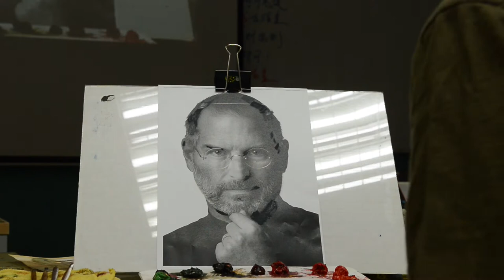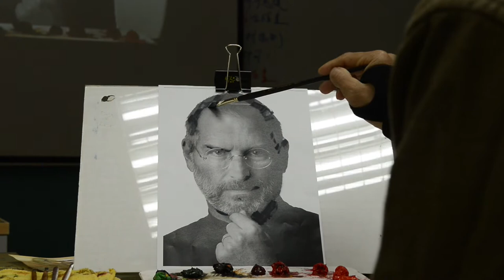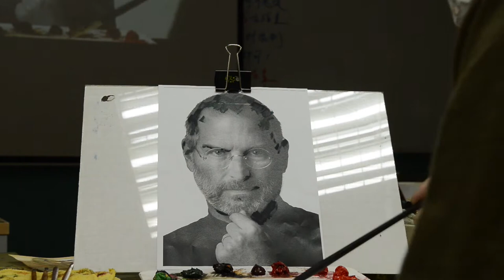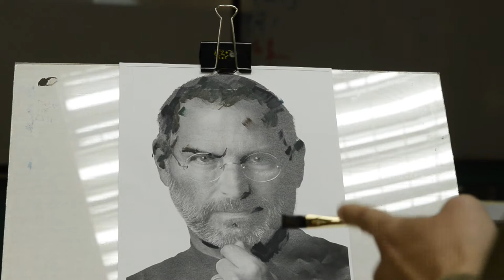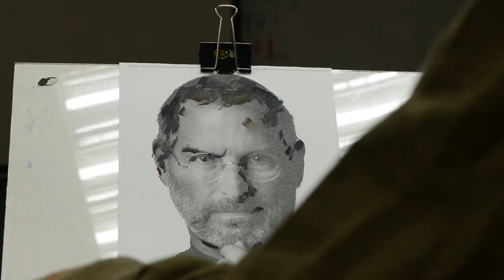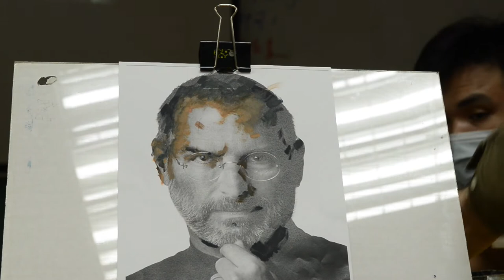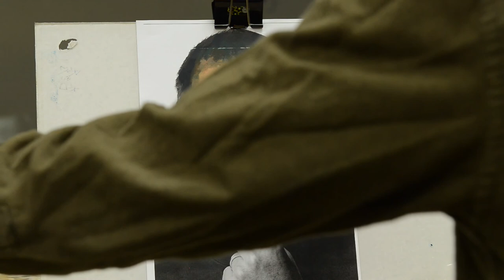馬拉松接力賽III-2022油彩I-色彩還原